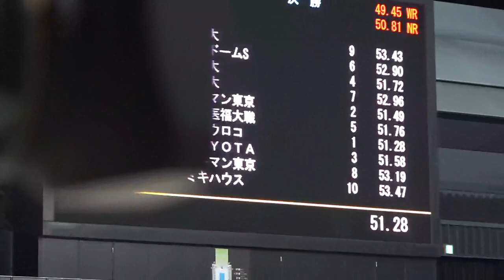田中大貴 男子100mバタフライ 決勝 K K cup